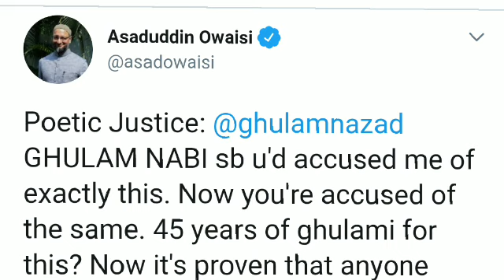Asaduddin owaisi Mocks Gulam Nabi Azad ' Says opposing Janeudhari leader ship Will be Branded B-Team